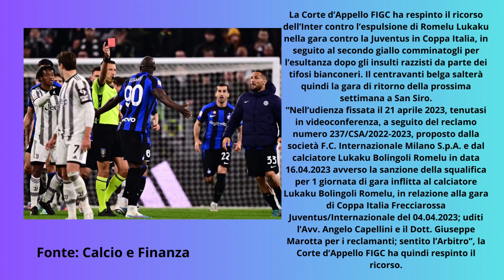INTER, RESPINTO IL RICORSO LUKAKU OUT CONTRO LA JUVE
La Corte d’Appello FIGC ha respinto il ricorso dell’Inter contro l’espulsione di Romelu Lukaku nella gara contro la Juventus in Coppa Italia, in seguito al secondo giallo comminatogli per l’esultanza dopo gli insulti razzisti da parte dei tifosi bianconeri. Il centravanti belga salterà quindi la gara di ritorno della prossima settimana a San Siro.
“Nell’udienza fissata il 21 aprile 2023, tenutasi in videoconferenza, a seguito del reclamo numero 237/CSA/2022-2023, proposto dalla società F.C. Internazionale Milano S.p.A. e dal calciatore Lukaku Bolingoli Romelu in data 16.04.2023 avverso la sanzione della squalifica per 1 giornata di gara inflitta al calciatore Lukaku Bolingoli Romelu, in relazione alla gara di Coppa Italia Frecciarossa Juventus/Internazionale del 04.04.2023; uditi l’Avv. Angelo Capellini e il Dott. Giuseppe Marotta per i reclamanti; sentito l’Arbitro”, la Corte d’Appello FIGC ha quindi respinto il ricorso.